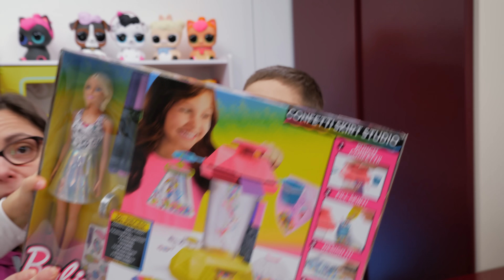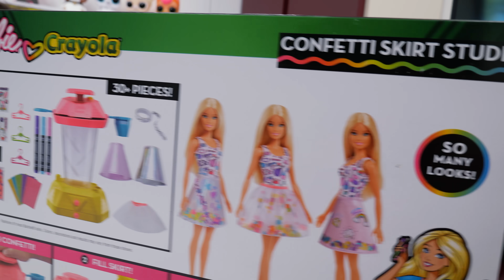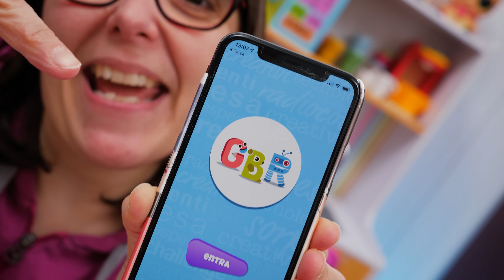Proviamo la FABBRICA DELLE GONNE DI BARBIE Crayola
La Fabbrica delle Gonne di Barbie è un laboratorio creativo semplice e divertente della collezione Barbie Crayola in cui troviamo, oltre all'abito da colorare, lavare e ricolorare tutte le volte che vogliamo, anche una fabbrica per decorare e confezione delle gonne creative.

Come funziona la Fabbrica? Permette di tagliare dei coriandolini di carta, abbinarli a dei piccoli pon pon e ad altre decorazioni che ci possiamo inventare e poi inserirle all'interno di una delle 3 gonne in dotazione. La personalizzazione poi si può arricchire con gli stickers e con lo scotch decorabile in dotazione stile washi tape-

Dentro c'è quindi proprio tutto, dalla bambola, all'abito, alle gonne, ai pennarelli Crayola al laboratorio: con Matilde e Nicolò ci siamo divertiti un mondo a personalizzare!

Noi abbiamo preso questa Fabbrica delle Gonne di Barbie qui

Il Giocalibro della Famiglia GBR è qui